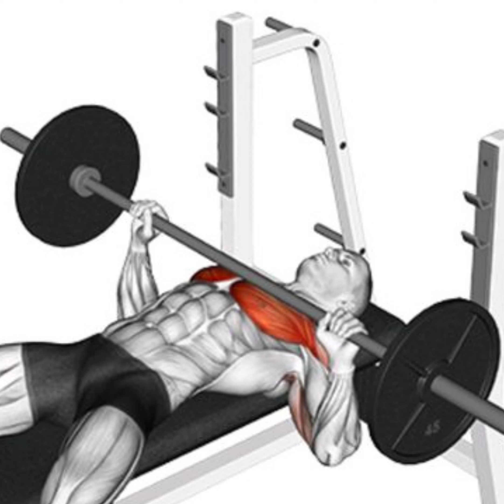6 The Best Superset | Chest Exercise for | muscle gain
The Best Superset | Chest Exercise for | muscle gain  ‎@anilgowdafitnessguru8779